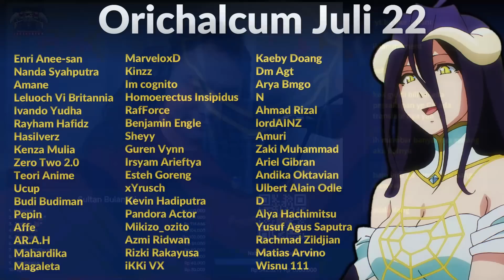Overlord Season 4 Episode 1, Reaction dan Pembahasan Singkat